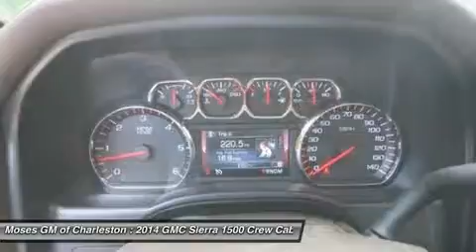2014 GMC SIERRA 1500 Charleston, WV G14321